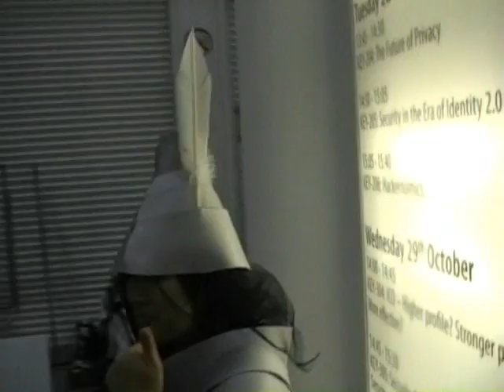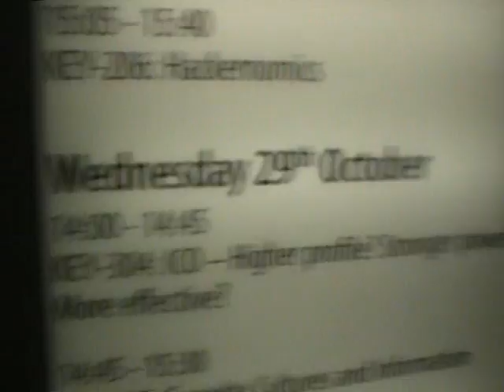London MCM Expo October 2008 Part 18